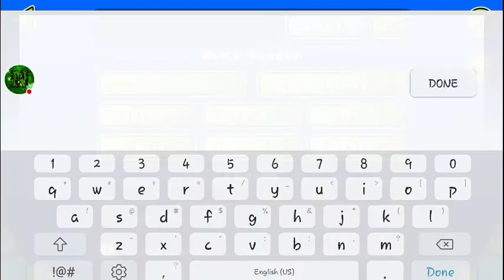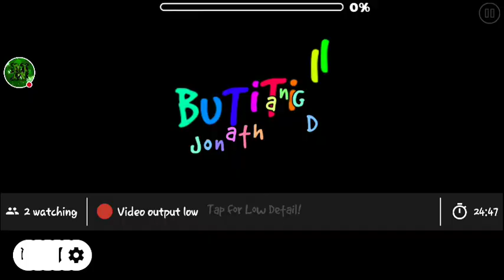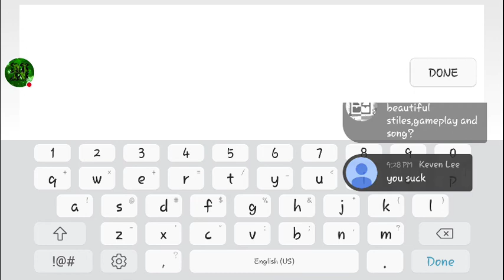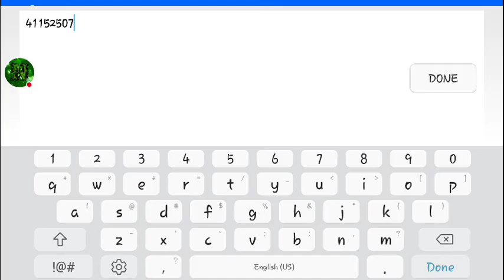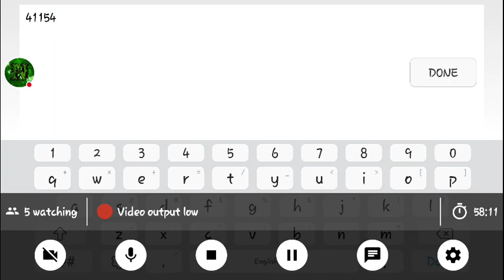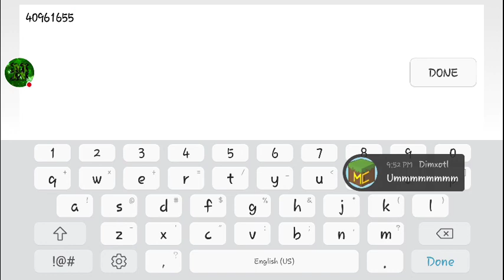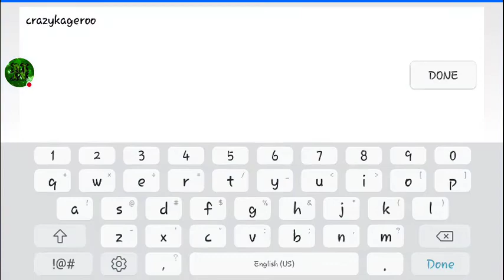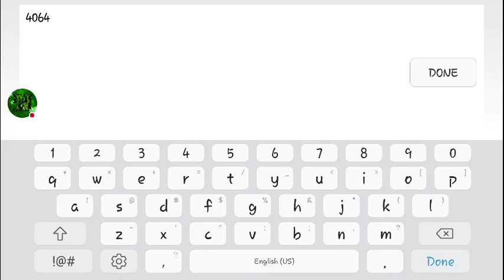My second attempt at Streaming Geometry Dash | Level Requests